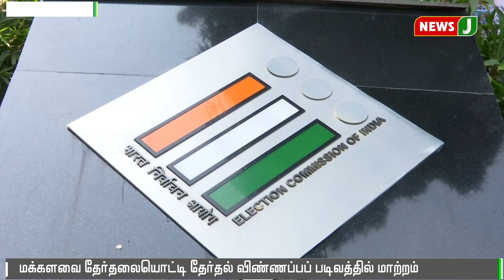மக்களவை தேர்தலையொட்டி தேர்தல் விண்ணப்ப படிவத்தில் மாற்றம்